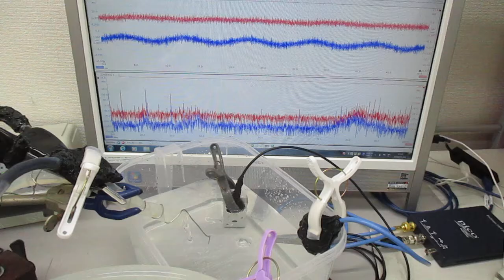超音波プローブによる「新しい超音波シャワー技術」 Ultrasonic-labo